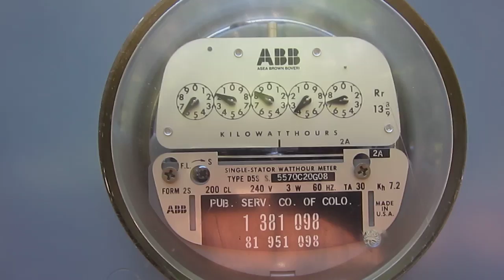Test of Solar 16 August 2011 Meter runs backward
Test of our Solar City panels before the digital panel was installed. The meter runs BACKWARD!